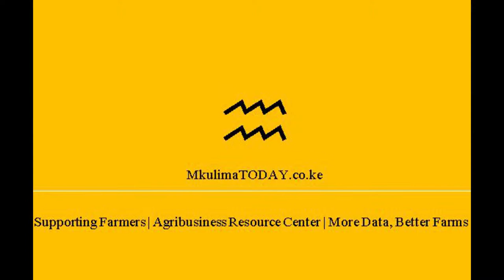MKULIMA TODAY : Why NEMA banned non woven shopping bags in Kenya | MKULIMATODAY.COM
Mkulima is a swahili word meaning farmer

MkulimaTODAY is all about boosting your productivity on the farm as a farmer by use of the best agribusiness practices.

Have you ever given your blood and sweat on your venture but there are no viable returns?

The MkulimaTODAY team is available 24/7 to provide you with the information required through

Services:
Free consultation
I am available to offer the best in industry farming practices to ensure your questions and concerns are answered.

Access to market(s)
Reducing post-harvest losses is one of the keys to earning more from your farm.

By joining working with the team you have access to clients country wide

Practical support
You get first-hand information from our pool of agribusiness experts in both animal health and plant protection by visiting your farm in person

Click here to request for an expert to visit your farm.

OneGood
Myself I believe in supporting other people.

“If you can’t help them, don’t make their lives harder”

Through OneGood MkulimaTODAY advocates for solving one problem in the society since it is an uphill task to solve all.

MkulimaTODAY gives confidence to school going children by replacing their worn out uniforms with new ones.

By solving one of their problems MkulimaTODAY gives the beneficiaries a stepping stone to manage the other issues.

Click here to apply for a chance to be consideredA

My team has a unique wealth of experience and share a common interest of supporting you as a farmer and enable you to earn more from your agribusiness venture.

– Since 2017 –

I love what we do,who I do it with,& why I do it.Knowing that every good and perfect gift is from above, I take this journey seriously,and will work tirelessly to serve the most premier product to the communities that MkulimaTODAY is placed in.

I believe wholeheartedly in a healthy lifestyle.

Thank you for taking the time to learn more about MkulimaTODAYstop by a store today,I can’t wait to get to know you!

Having an agribusiness question? Do you know of a successful agribusiness venture or story that you wish to share? I would like to hear from you.

Like and follow MkulimaTODAY on Facebook | twitter | Pinterest | Instagram share this article and Leave a comment or question on what you would like me to write on in the next article.